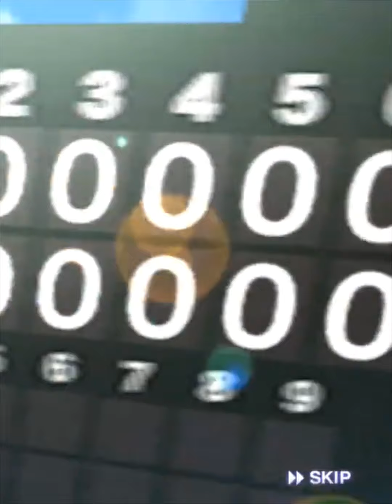【プロスピA】パワプロの日記念福袋40連ガチャやります‼この時期にこのガチャやるバカは私です‼でも阪神純正強化できたよ‼虎吉の無課金覇王ロード第七十章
【プロスピA】阪神タイガース純正で無課金覇王目指します！！
パワプロの日記念福袋40連ガチャやります‼この時期にこのガチャやるバカは私です‼でも阪神純正強化できたよ‼虎吉の無課金覇王ロード第七十章
※音声に不具合があります。申し訳ございません。